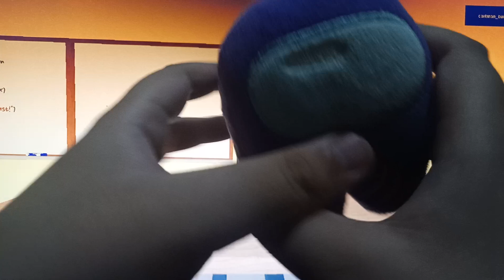Hamtaro Plush First Day Of School!